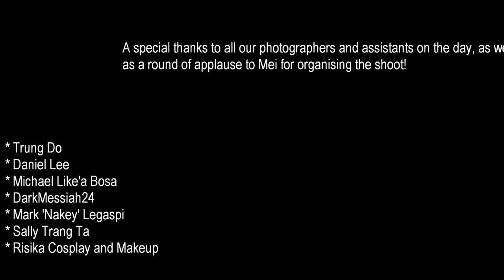[BTS] Shingeki no Photoshoot (ft. Dat-Baka & DarkMesh)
Since I haven't been able to vlog any conventions for a while, this time around I thought I'd give you guys something NEW to watch - a photoshoot behind the scenes vlog~ Caught up in the latest 'craze' of Shingeki no Kyojin like many others within the Anime and Manga community my lovely friend Mei decided to host a shoot and this is what went down on the day!
Also as explained in my previous vlog I'm currently busy preparing for my FINAL exams so I'll be uploading slowly within the next two months if any at all so please don't kill me? :3

Guren no Yumiya & Jiyuu no Tsubasa - Linked Horizon (Shingeki no Kyojin OP1&2)